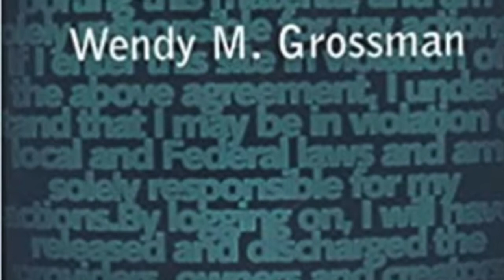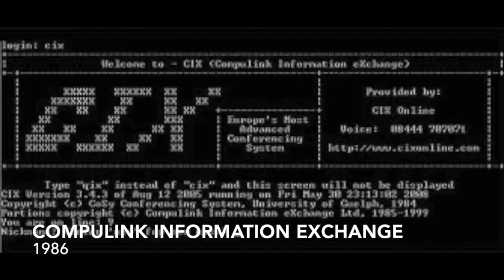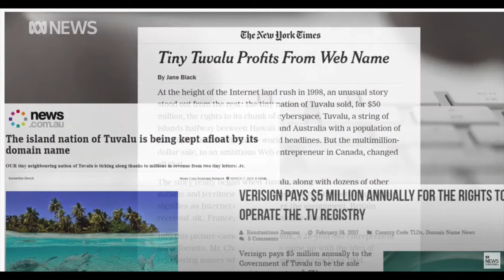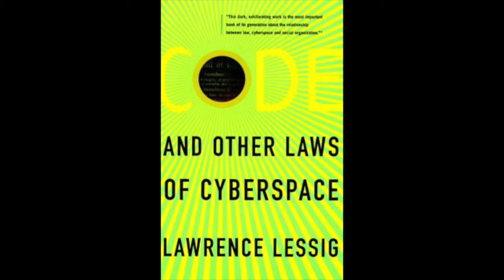TechnoCultures with Wendy Grossman and Eva Pascoe - Internet Pioneers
Technocultures of the 90ties is a series of 5 Episodes on the explosion of the Net 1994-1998.
Internet Pioneer Eva Pascoe, co-founder of world's first Cybercafe Cyberia in fireside chat with Wendy Grossman the author of NetWars, the first book on Internet conflicts published in 1995
The book has highlighted the tensions between digital and analogue world, with law and concepts of property, acceptable behaviour and social values were diverging fast.

The video covers the story of CIX conferencing community when Cliff Stanford crowdsourced Demon, UK's early Internet provider. It also explains how Easynet Internet provider was founded by David Rowe and Keith Teare in 1994, making the access easier and interface less insane for non-tech users.

Grahame Davies, Andy Long, Tony Argyrou and others from Easynet Team were the core team to bring Internet to UK households. David Rowe was then invited  to National Portrait Gallery exhibition The Men who killed the Distance - a visionary show that caught the moment of the Big Bang Internet explosion. Wendy also highlights the early tech journalists community, Charles Arthur, Tom Standage and then later Carole Cadwalladr who moved the Internet stories from geek pages to front pages. Wendy and Eva discuss the campaign against unregulated use of facial recognition in towns and highlight risks associated with growing use of this technology. From old wars to new wars, Internet conflicts continue.